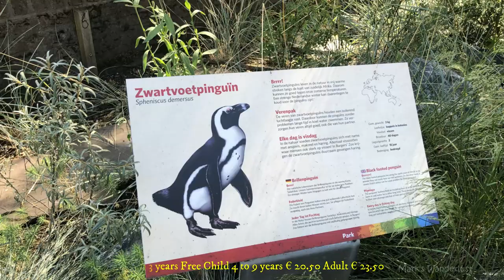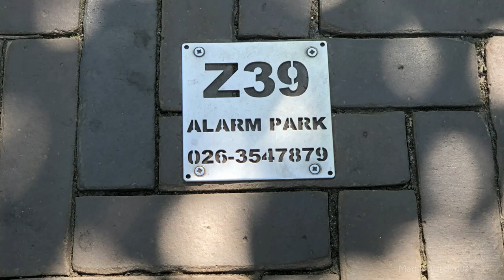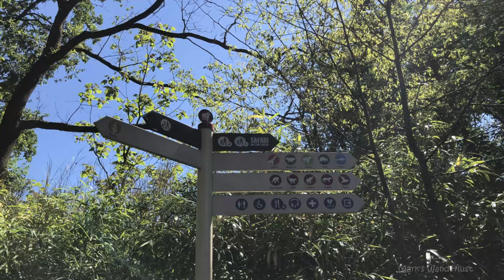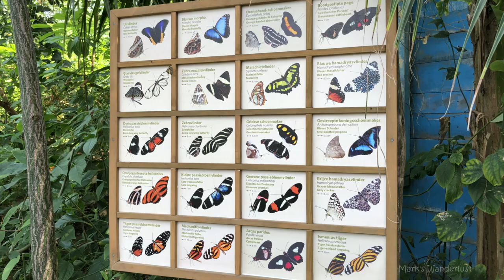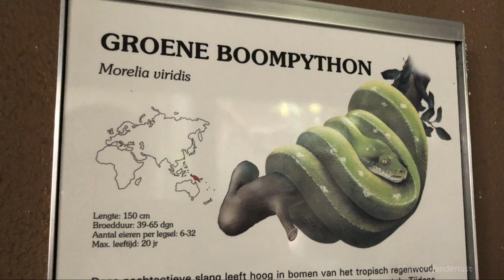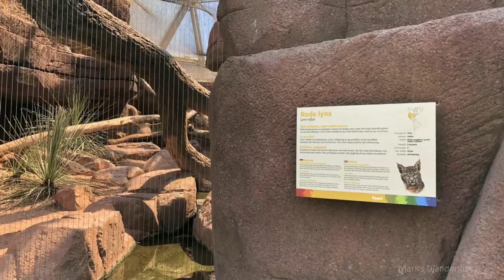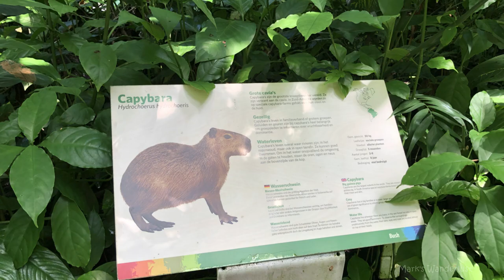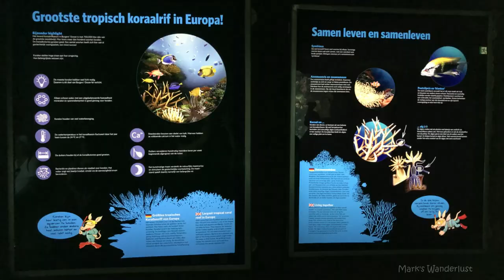Our Trip to Royal Burger Zoo The Netherlands 29-06-2019 Vlog 418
Clams Casino - I m God R I P David Higgs
                       Jordyn Edmonds - Running From Time
                       7 Magnets by Henrik Olsson
                       Instrumental by GurtyBeats
                       Teenage Lullaby - Ooyy
                       Brock Berrigan - Friday Night
                       Endless Summer - extenz
                       n u a g e s - Dreams

VPN service that I use. ProXPN works very well. if you want to use the internet safely and anonymously. check them out:
My gear:
IphoneX, RØDE VideoMic Me-L
Arc'teryx Beta AR Jacked. Bjørnson down jackets. Timberland Bradstreet Leather Chukka in Dark Gray. Arc'teryx Acrux SL Shoes. The North Face Thermoball Jacket. Micromuff skinny.
Hanwag Makra Urban.
inspired by ...and a special thanks to:
if the link does not work then remove the hashtag in the YouTube search bar.
I'm still looking for companies or sponsors. who want to make something beautiful with me.help each other to grow. and above all to learn from each other, and have fun while doing it !
Edited with: Wondershare Filmora 9.0
Adobe Lightroom CC and Inpixio Photo Clip 8